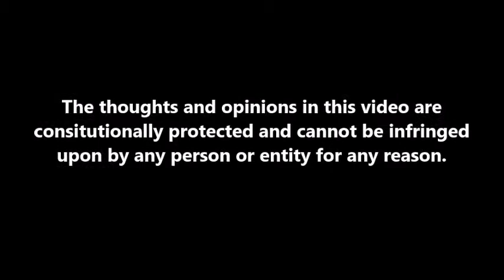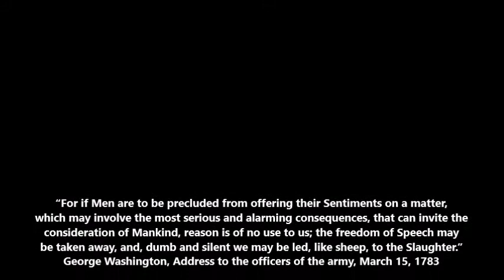Defending an Ill-Begotten Position: Letting a Park Board Member Speak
A few weeks ago a Rochester Minnesota  park board member said some utterly moronic things about the flag of the United States Republic...
While I adamantly disagree with her, I would defend to the death, her liberty to say such things...
So should you!
If you disagree with me, you argument is not with me, but with the Founding Fathers...